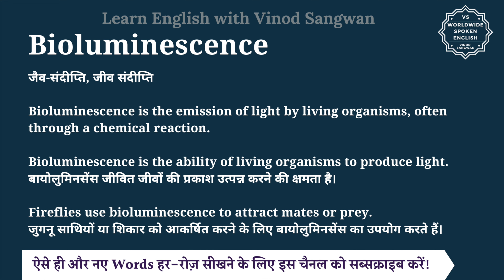Bioluminescence meaning in Hindi | Bioluminescence ka matlab kya hota hai | English to hindi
इस वीडियो में आप Bioluminescence का हिंदी में मतलब समझेंगे और साथ में Bioluminescence का pronunciation भी सीखेंगें यानि की आप Bioluminescence के अर्थ के साथ साथ ये भी सीखेंगें की Bioluminescence को कैसे बोले या Bioluminescence को बोलने का सही तरीका क्या है |

तो बस एक मिनट में सीखिए Bioluminescence को|
Let’s learn Hindi Meaning of Bioluminescence in detail.

Bioluminescence का हिंदी में अर्थ होता है
जैव-संदीप्‍ति, जीव संदीप्‍ति

Bioluminescence is the emission of light by living organisms, often through a chemical reaction.

Bioluminescence is the ability of living organisms to produce light.
बायोलुमिनसेंस जीवित जीवों की प्रकाश उत्पन्न करने की क्षमता है।

Fireflies use bioluminescence to attract mates or prey.
जुगनू साथियों या शिकार को आकर्षित करने के लिए बायोलुमिनसेंस का उपयोग करते हैं।

Bioluminescence को इन उदाहरणों से और अच्छे से समझ सकते हैं